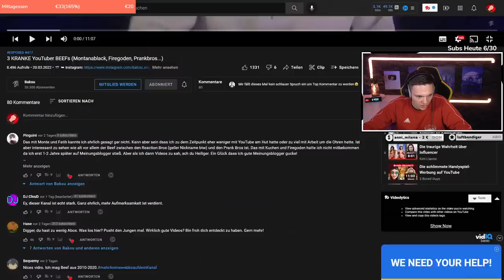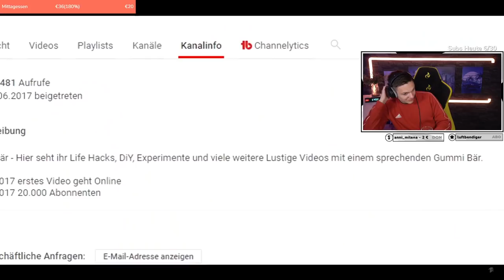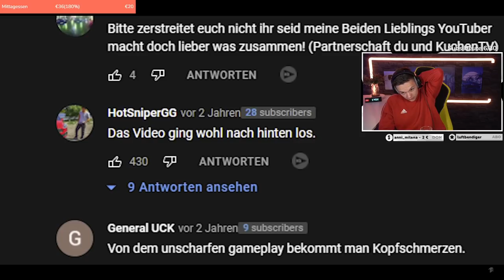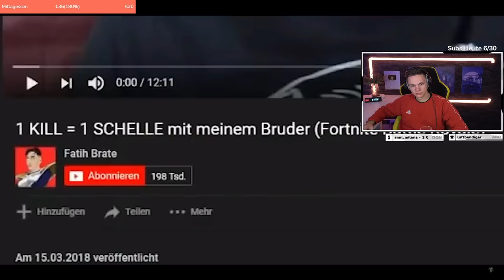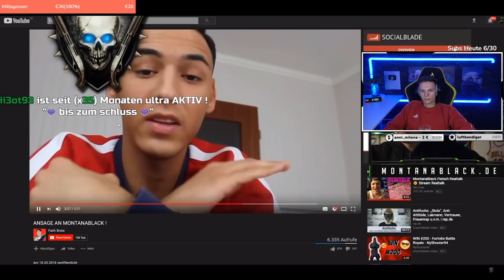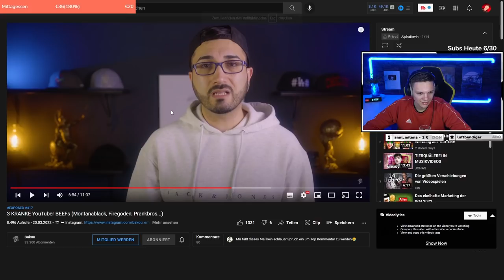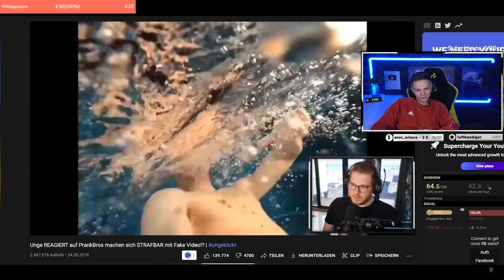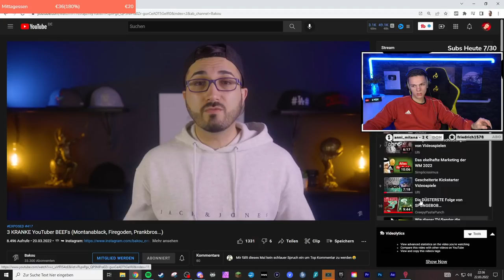BEEFS mit Firegoden, Monte, PrankBros...! Das war nicht normal. - Reaktion